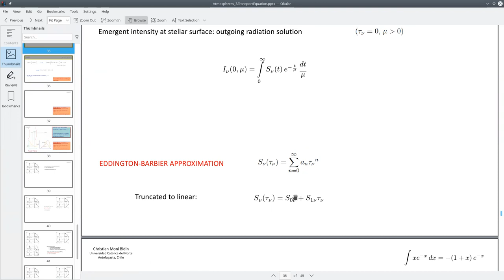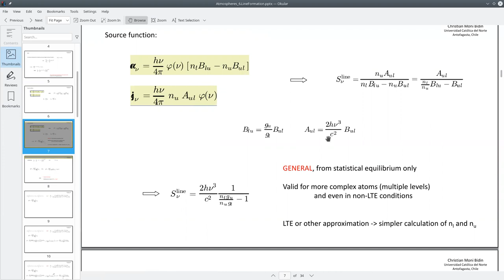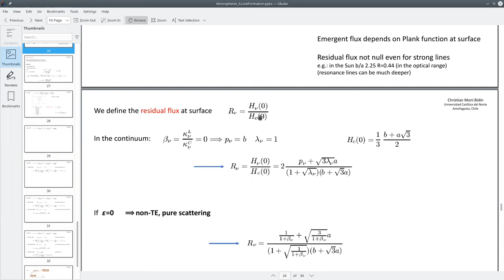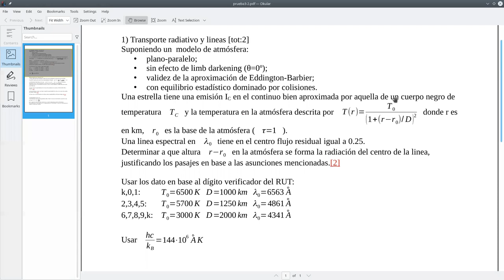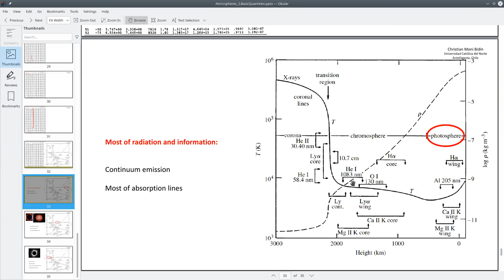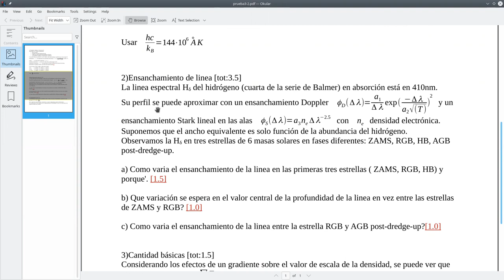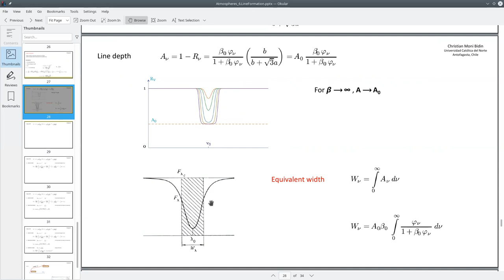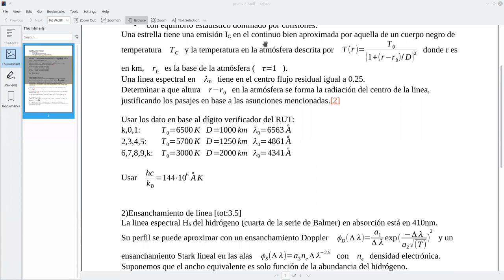Astrofisica2 2021/2 UCN clase "42"b: Las respuestas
clase "42"
Correccion de la recuperacion de la prueba
Respuesta a "El sentido de la vida, el universo y todo lo demás"